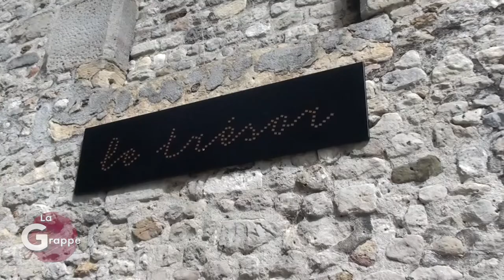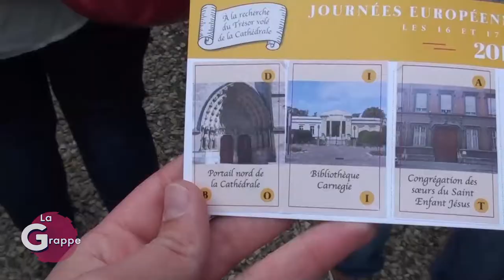Côté Roulotte - Chasse aux trésors - La Grappe #5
Claude et Jos se sont lancées dans une chasse aux trésors dans la Cathédrale de Reims !